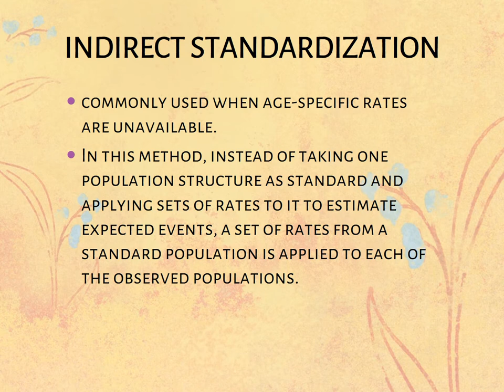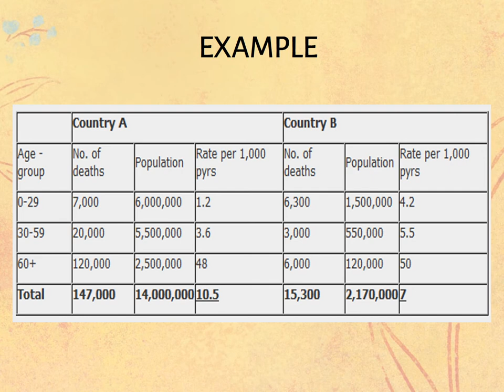Indirect Standardization PPT (Slide Presentation)